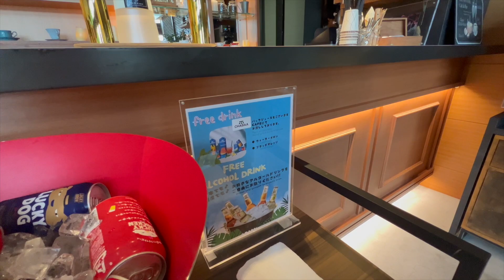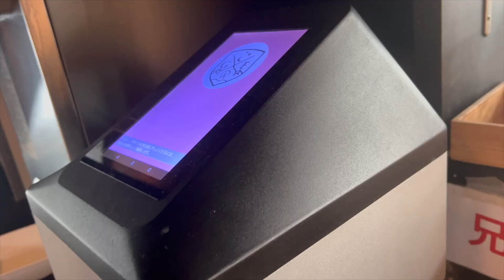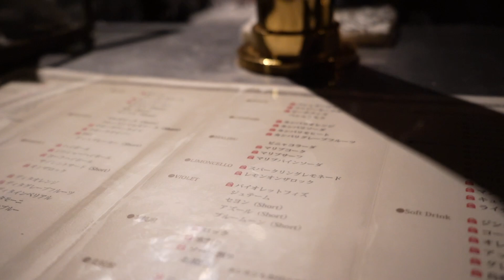【VLog】〇〇放題が多すぎる！、超おしゃれなグラピング施設が最高すぎた。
撮影協力
『滋賀グランピングリゾート　グランエレメント』

※特別な許可をいただいて撮影しております。
※中の人注意
※コスプレが苦手な方はご視聴をお控えすることをお勧めいたします。

高級アイス食べ放題、お酒、ドリンク飲み放題、カヌー乗り放題、

１泊だけじゃもったいない超最高空間をご紹介します、

滋賀県にある最高のグランピング施設「GLAMP ELEMENT」

料金内で「グランピング宿泊」「食事」「飲み物」「アイス」「カヌー」ほかにも楽しめるものがたくさん！

とってもオシャレで広々とした空間

友達と来ても家族できても最高の時間が過ごせること間違いなし！！

人生で１度は行ってみたいグランピング施設！

周辺施設も遊び場がいっぱいあるので是非旅行しに行ってみてはどうでしょうか？？

後日紹介してる動画もUP予定なのでチャンネルをチェックしてね！

※誹謗中傷や第三者が不快に思うようなコメントはお控えください。場合によってはコメント削除など対応を取らせてい